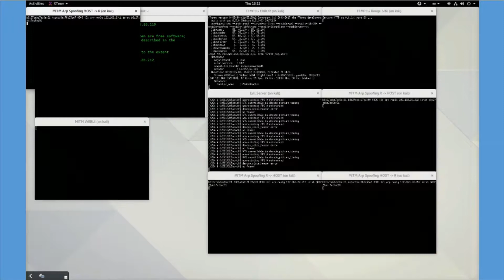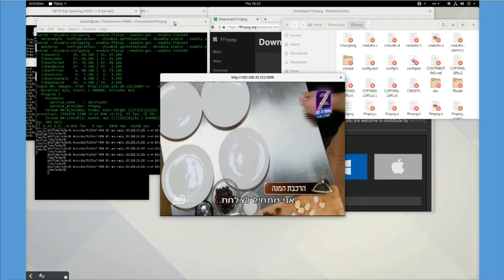ARP Attack Edit